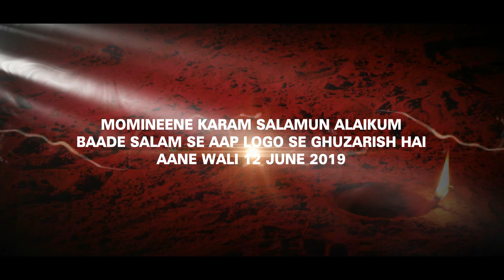Please Come International BAQI DAY || 12 June || 8 Shawwal 2019 - 1440 H. || Jantar Mantar New Delhi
International BAQI DAY | Demand To Reconstruction Of Jannat -Ul- Baqi | International Dharna / Protest Againgt Saudi Arabia

⚫T I T L E  |  International BAQI DAY, 2019

⚫ R E L A T E D  T O | Protest Of Jannat -UL- Baqi

⚫ O R G A N I Z E R  | Khadim -e- Ghazi S. Zulfiqar Ahmad "Chhamman" -
⚫ D A T E | 12 June 2019

⚫ P O S T E D B Y

⚫Access:-
Jantar Mantar Protest
Jantar Mantar Big Protest
Jannat UL Baqi Protest Jantar Mantar
Delhi Protest
Jannat UL Baqi Protest
08 Shawwal Protest
Baqi Day